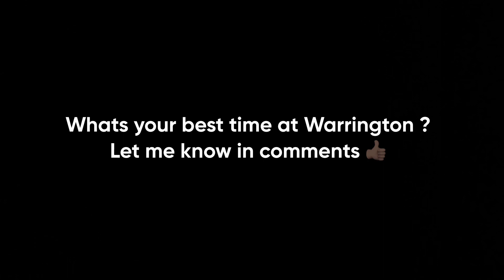Teamsport Warrington Return - Part 1